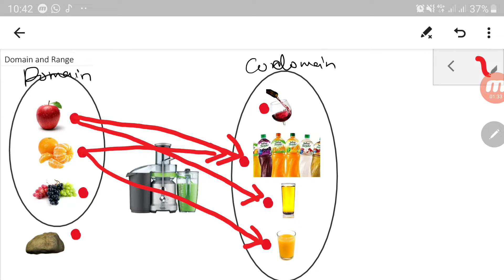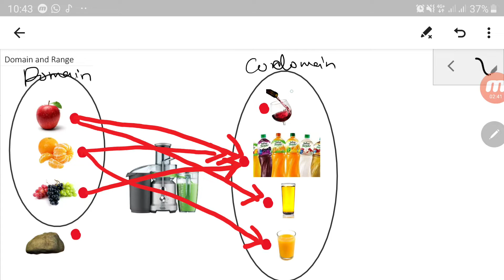Functions: Domain and Range Part 1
Please watch the first 4 minutes of Part 1 for introductions of Domain and Range.

I break the video into several parts, otherwise it will be long. So you may choose what part you want from the following list:

Part 1 - Discussion about Domain and Range and one example each to get domain and range from a constant, linear and quadratic functions.